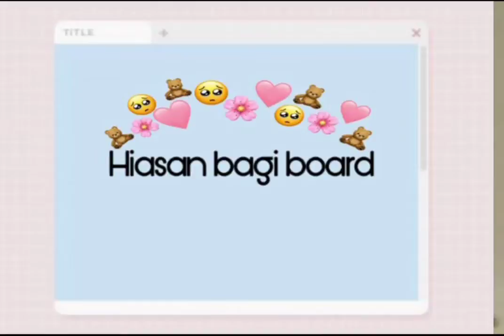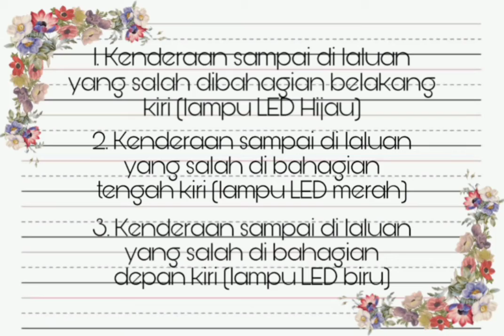SABIC 2020 BLIND SPOT SENSOR “BSS”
VIDEO INI DISEDIAKAN OLEH KUMPULAN  FAMS SAMBATER DARI SAM BAGAN TERAP  UNTUK PERTANDINGAN SABIC 2020
GOLD MEDALIST